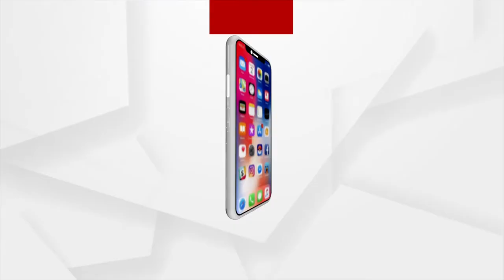Bhakti: Bhabare Bhagabata | EP -274 | Argus News